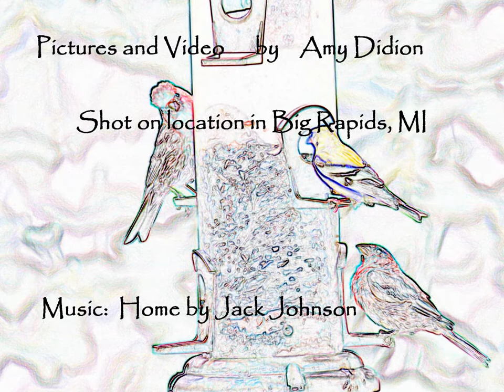Home on the Farm